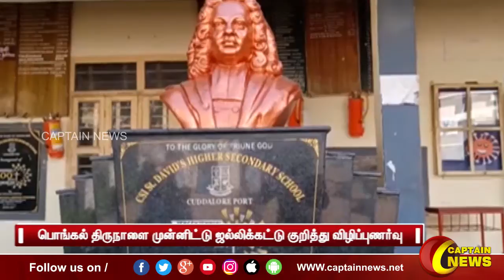கடலூர் | பொங்கல் திருநாளை முன்னிட்டு ஜல்லிக்கட்டு குறித்து விழிப்புணர்வு